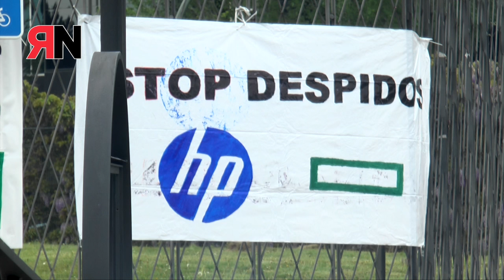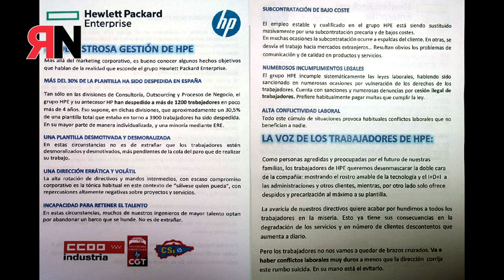HP despide y precariza.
Protesta en los accesos del evento organizado por la empresa Hewlett Packard Enterprise en Madrid (Imagine 2016) y al que acudieron casi 2.000 directivos de las empresas que tiene como clientes.